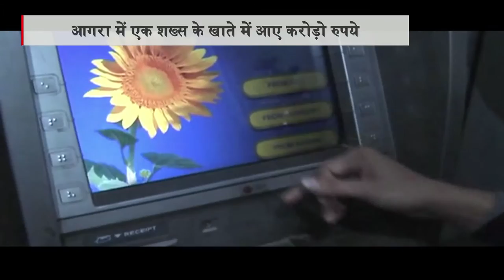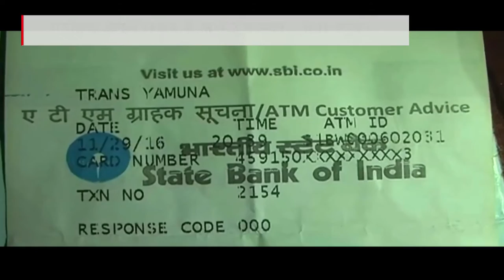DB LIVE | 30 NOV 2016 | Demonetization | Money Laundering | Agra News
Agra News